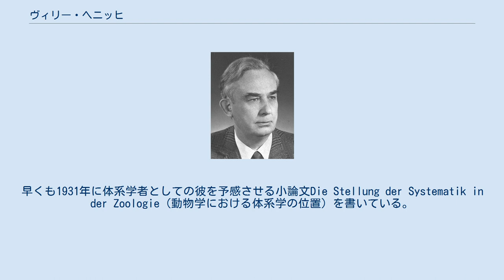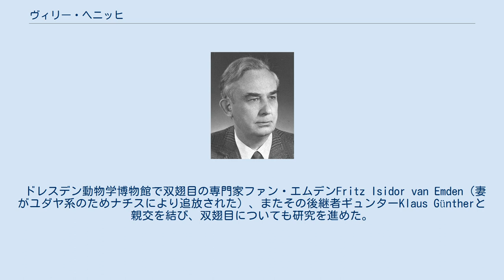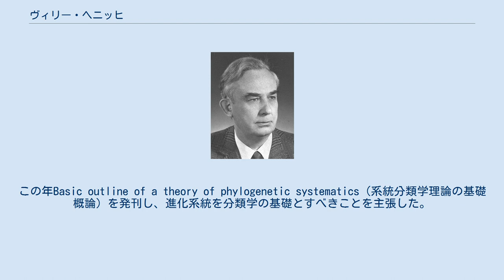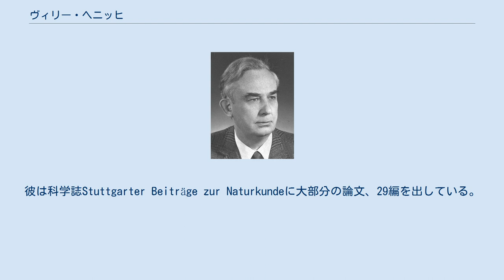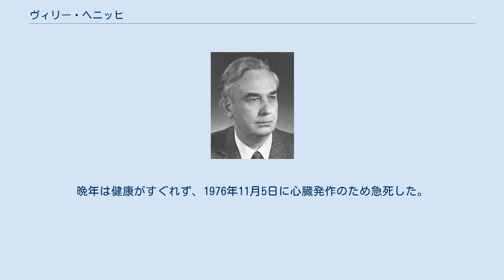ヴィリー・ヘニッヒ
ヴィリー・ヘニッヒ ヴィリー・ヘニッヒ（Emil Hans Willi Hennig、1913年4月20日デュレナースドルフ（オーバーラウジッツ地方）-1976年11月5日ルートヴィヒスブルク）はドイツの動物学者。
双翅目（ハエ目）を専門とする昆虫学者としても知られるが、特に分岐学、すなわち生物の進化過程を分岐パターンとして推定する系統学・分類学の創始者として名高い。
 労働者の家庭に3人兄弟の長男として生まれた。
ドレスデン近郊クロッチェの高校に学び、動物学に関心を示して教師によりドレスデン動物学博物館の爬虫類学者マイゼWilhelm Meiseに紹介された。
早くも1931年に体系学者としての彼を予感させる小論文Die Stellung der Systematik in der Zoologie（動物学における体系学の位置）を書いている。
1932年卒業。
マイゼのもとでヘビの研究に携わる一方、ライプツィヒ大学で動物学、植物学、地質学を学んだ。
 ドレスデン動物学博物館で双翅目の専門家ファン・エムデンFritz Isidor van Emden（妻がユダヤ系のためナチスにより追放された）、またその後継者ギュンターKlaus Güntherと親交を結び、双翅目についても研究を進めた。
この時期までに彼は8報の論文を著しており、双翅目のほかにトビトカゲ属についてのものもある。
こののち州立ドレスデン動物学博物館に勤め、1937年からベルリンのカイザー・ヴィルヘルム協会ドイツ昆虫学研究所に勤める。
1939年に教え子だったイルマ・ヴェーネルトIrma Wehnertと結婚し、3人の息子を儲けた。
 第二次世界大戦で戦場に動員されたが1942年負傷し、ベルリンの熱帯医学衛生研究所に昆虫学者として配属された。
終戦直前にはイタリアに派遣されてマラリア対策に携わったが、1945年5月の敗戦によりイギリス軍に拘束され、秋に釈放された。
この間に、まだ発表していなかった分類学の業績を、妻イルマの手も借りてまとめた。
1945年から1947年にかけて、ライプツィヒ大学の指導教官の代理として動物学の講義を担当した。
1947年昆虫学研究所に戻り、1949年には昆虫体系学部門長となった。
 1950年にはポツダムのブランデンブルク大学の動物学教授を兼任した。
1950年は彼の分岐学理論が世に現れた年である。
この年Basic outline of a theory of phylogenetic systematics（系統分類学理論の基礎概論）を発刊し、進化系統を分類学の基礎とすべきことを主張した。
その後、双翅目分類学とともに系統学の方法論に関する論文も発表していった。
Pocket book of zoologyでは無脊椎動物に初めて系統分類を適用した。
 彼はベルリンのアメリカ地区に住みながらソ連地区にある昆虫学研究所に勤めていた。
1961年、フランスへ旅行中にベルリンの壁が造られつつあることを聞いて急遽帰国した。
彼は共産主義に批判的だったので西ベルリンに残り、ベルリン工科大学で一時的に教授職を得た。
アメリカからの招聘を断り、シュトゥットガルト自然科学博物館に勤めた。
1963年、博物館の収蔵品が保管されていたシュトゥットガルト近郊ルートヴィヒスブルクに移った。
 ヘニッヒのシュトゥットガルトにおける業績はほとんどが双翅目の分類に関するものである。
彼は科学誌Stuttgarter Beiträge zur Naturkundeに大部分の論文、29編を出している。
総説としてはErwin LindnerのFlies of the Palaearctic RegionsとHandbuch der Zoologieに発表したものが特に重要である。
分岐学的方法論も数編の論文として発表され、中でもエルンスト・マイヤーの批判に応えたCladistic analysis or cladistic classification? A reply to Ernst Mayr（分岐論的分析か分析論的分類か？エルンスト・マイヤーへの回答：1974年）が重要である。
 1968年にはベルリン自由大学から名誉博士号を贈られた。
また1970年にはテュービンゲンのエーベルハルト・カールス大学から名誉教授の称号を贈られた。
晩年は健康がすぐれず、1976年11月5日に心臓発作のため急死した。